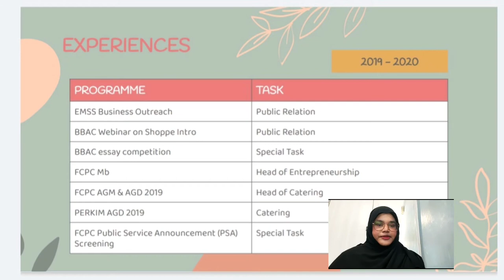EMSS ELECTION 2020 - MAZLINA FOR CHAIRPERSON OF BBA COUNCIL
Hi KENMS community, let's hear what Mazlina wanted to do later if she is the Chairperson of BBA Council for EMSS 20/21.

For more information on the whole election period, make sure to check out Election 2020 page in our